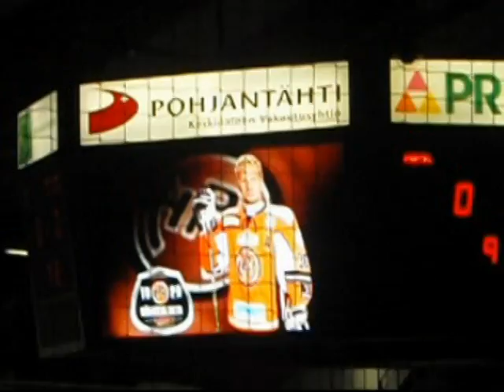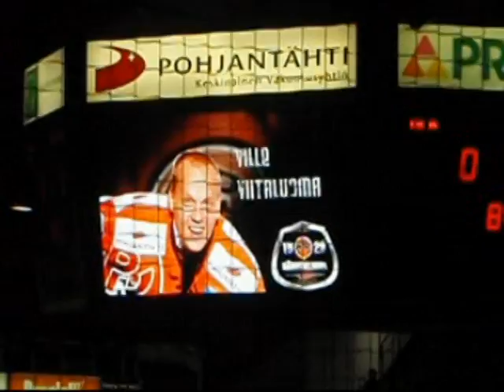HPK Pelaajaesittely 2009-10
HPK:n Pelaajaesittely 2009-10.